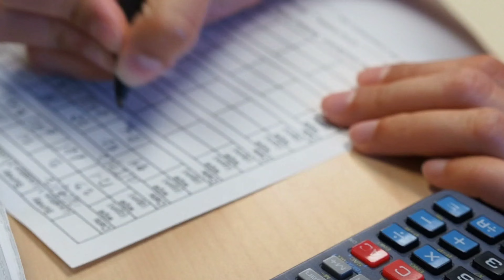busy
I am an amateur/self-taught songwriter/musician. I can write music tailored for your taste or playability. I will work with you dedicated to making the sound you're looking for.
Thank you and I hope you enjoy this demo of what could be your own song to have, play, sing. I hold no rights to the music once creation and purchase is complete, it's all yours.

Any music I publish to youtube feel free to use for your own publications just include credit to me for the music please :)
I hope you enjoy what I make :)

Get your own song with sheet music, audio file, and lyrics personalized for you

-totalcheese

All video parts made using PowerDirector. All clips are stock videos from shutterstock.